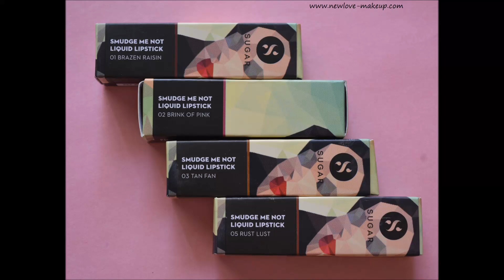Sugar Smudge Me Not Liquid Lipsticks Review, Swatches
Hi guys,

These are priced at Rs.499/- for 4.5ml and come in 10 shades. Super pigmented and opaque in two swipes, these are drying though. The formula is similar to Colourpop Ultra Matte Liquid Lipsticks, so if you are used to wearing matte liquid lipsticks, you would be comfortable or you might find them drying.

They are transfer proof and smudge proof as they claim. They stay for 4-5 hours before fading from the inside part of the lips or after eating something greasy. Might need reapplication in the inner part.

Love the shades Tan Fan and Rust Lust, pretty good for the price point of Rs.499/-

Packaging is exactly like Maybelline Lip Polish, have a faint vanilla scent which is pretty nice.